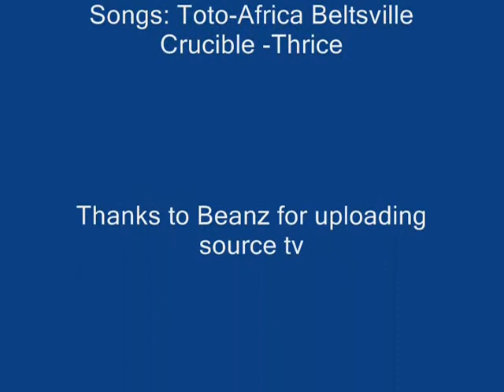{RoFL}vs .ftw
{RoFL} vs .ftw in a 7v7 UGC match

Made by {RoFL}King